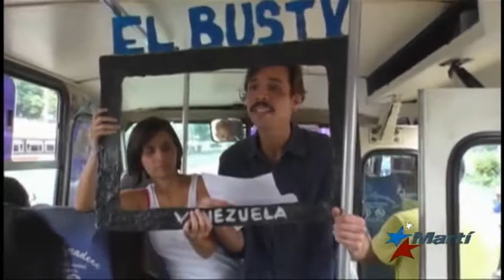Venezolanos crean forma original para transmitir la información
Ante la censura represiva ordenada por Nicolás Maduro para impedir que el pueblo tenga acceso a las noticias que desacreditan a su Gobierno, los venezolanos han creado una forma muy original de transmitir la información.